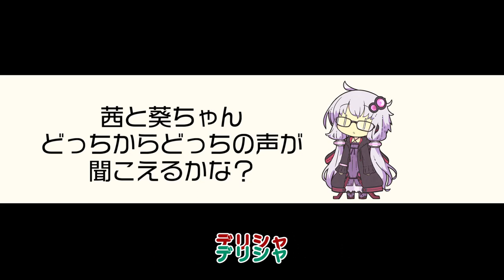結月ゆかり『とある理由で没になったネタを供養する』（VOICEROID劇場）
スペシャルサンクス！
dova-s.jp/

musmus.main.jp/